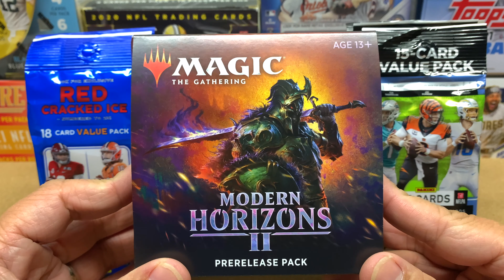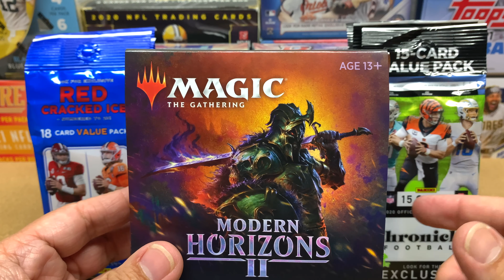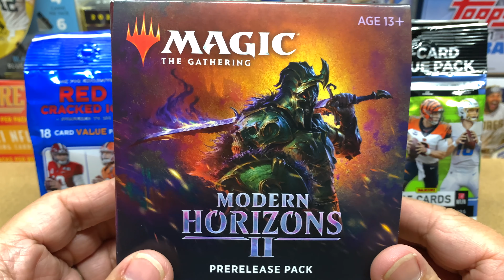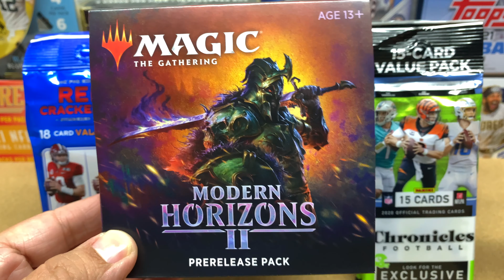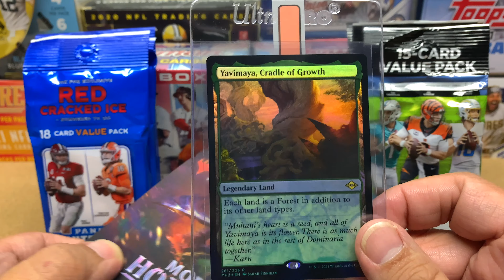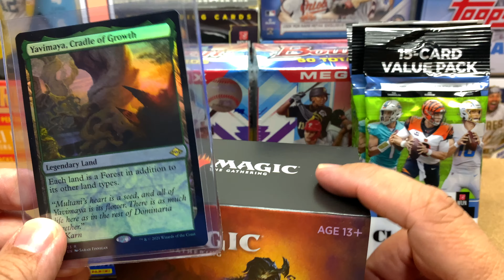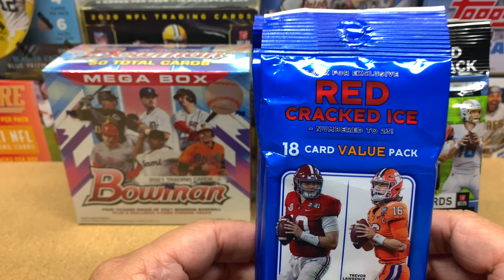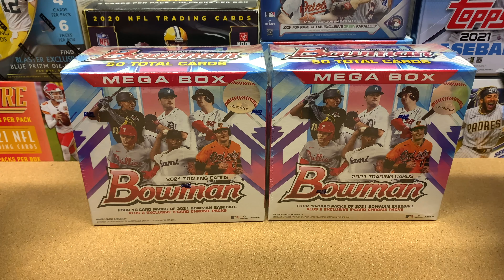Ep10: Weekly Card Hunting, Shopping Haul, & Mail Day #2 - 6/20/21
Thanks for joining me as I share this past week's card hunting and shopping haul stories.  I hope you enjoy me rambling on about it.